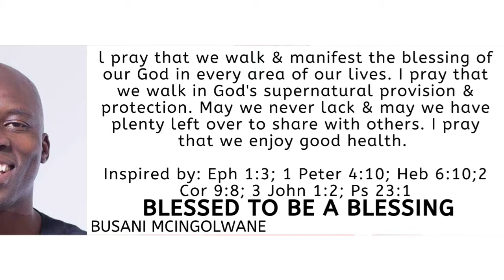WE WERE BORN TO BE A BLESSING & THAT IS EXACTLY WHAT WE WILL BE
Let us not lose heart, grow weary or faint in acting nobly & doing right, for in due time & at the appointed season we shall reap, if we do not give up. Right now, therefore, every time we get the chance, let us work for the benefit of all, starting with the people closest to us in the community of faith (Gal 6:9‭-‬10). Never forget that it all really belongs to God (Ps 24:1). To whom much is given, much is expected. Let us be socially aware & responsible. Let us seek for opportunities to add value to others & be useful or profitable to them. Let us be mindful to be a blessing. May our work be energized by faith & our service be motivated by love & an unwavering hope in our Lord Jesus Christ (1 Thess 1:3);

"For God is not unjust. He will not forget how hard you have worked for Him and how you have shown your love to Him by caring for other believers, as you still do. Our great desire is that you will keep on loving others as long as life lasts, in order to make certain that what you hope for will come true. Then you will not become spiritually dull and indifferent. Instead, you will follow the example of those who are going to inherit God’s promises because of their faith and endurance." Hebrews 6:10‭-‬12 NLT

l pray that we walk & manifest the blessing of our God in every area of our lives. I pray that we walk in God's supernatural provision & protection. May we never lack & may we have plenty left over to share with others. I pray that we enjoy good health.

Inspired by: Eph 1:3; 1 Peter 4:10; Hebrews 6:10; Ps 24:1; 2 Cor 9:8; 3 John 1:2; Ps 23:1